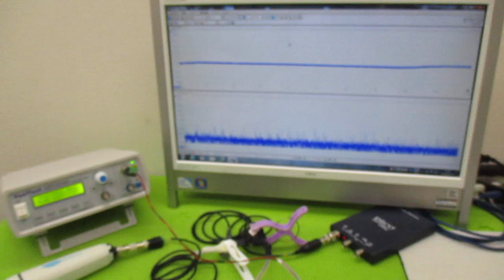超音波と表面弾性波（オリジナル超音波システムの開発技術） ultrasonic-labo